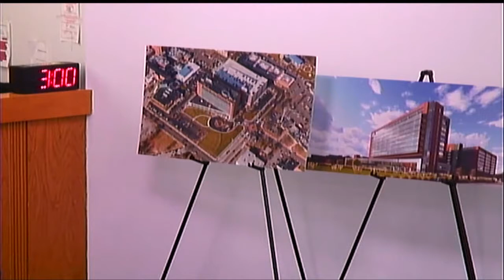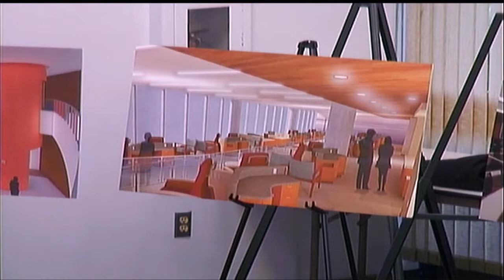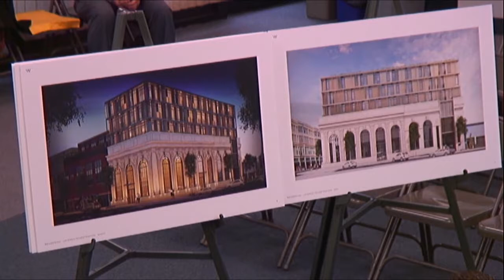Asbury Park City Council Meeting - March 28, 2018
Workshop Meeting and Regular Session